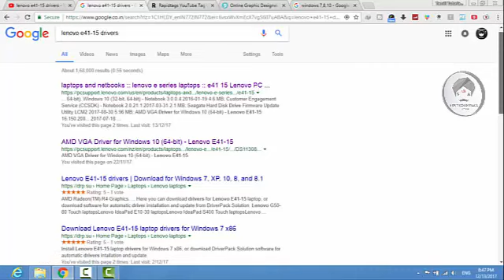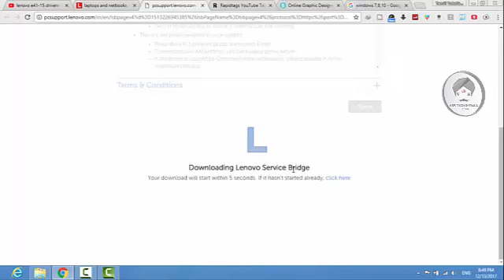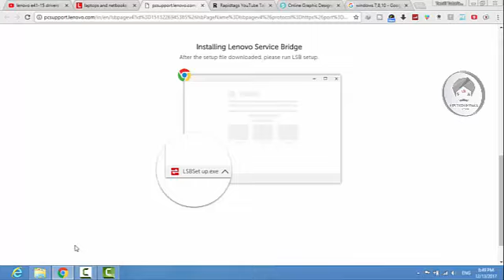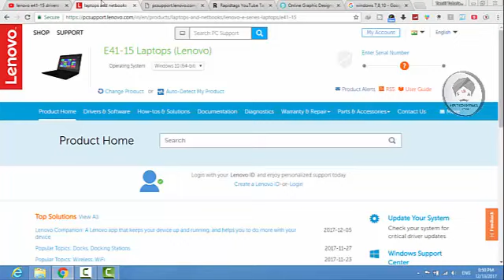How To Download Original Drivers For Lenovo E41-15 In Windows 7,8,10 (32 bit & 64 bit ) in Tamil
நன்றி